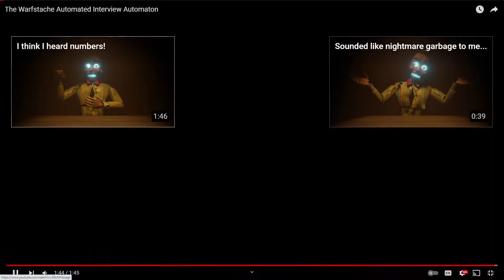Michael has an automated interview with Wilford Warfstache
Michael goes on one last adventure in Markiplier's world by having an automated interview with Wilford Warfstache.